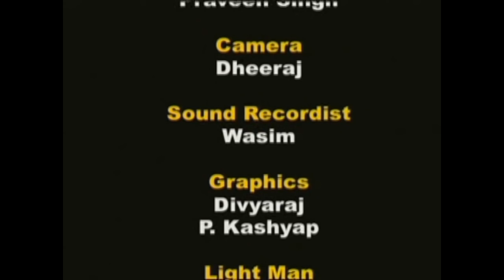Qawwali__Chalo Dekh Aayen ख्वाजा का रोज़ा || Koi Dekhe Shan Moin Ki || Akram, Aslam Sabri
Song Name: Chalo Dekh Aayen Khawaja Ka Roza
Album Name: Koi Dekhe Shan Moin Ki
Singer Name: Akram, Aslam Sabri
Label : Sonic Enterprise